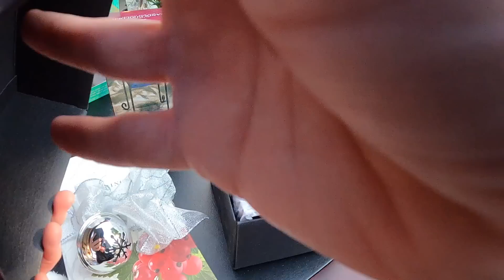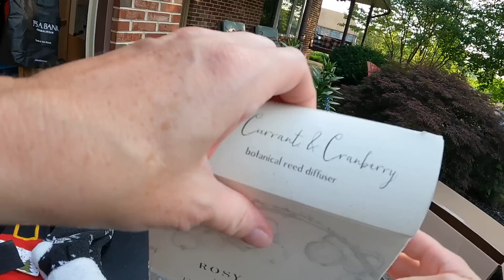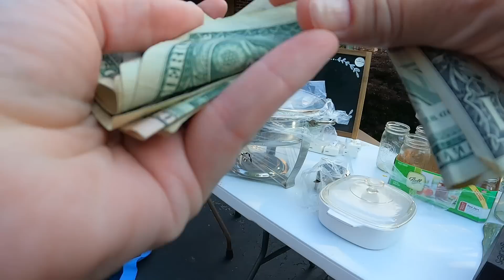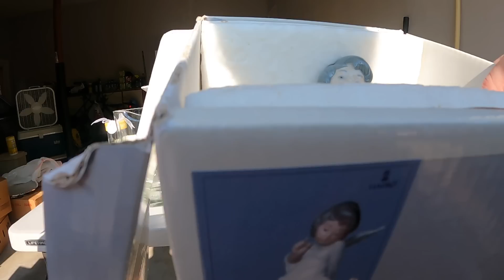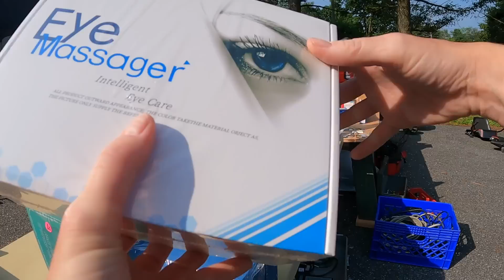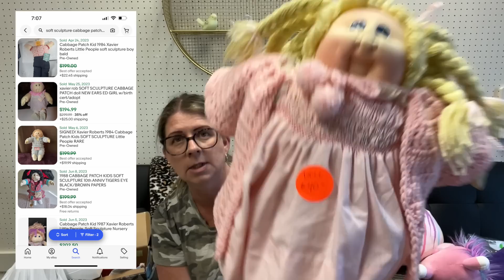The Yard Sales Were AMAZING Today And I Wasn't Expecting IT!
Today I'm Out Shopping Yard Sales For Items To Resell In My eBay Store!